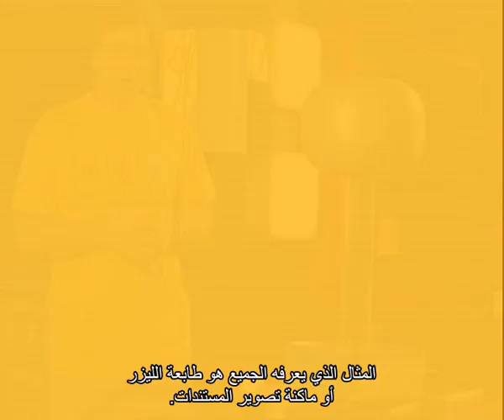الكهرباء الساكنة - فان دي جراف - مصطلح معروضة